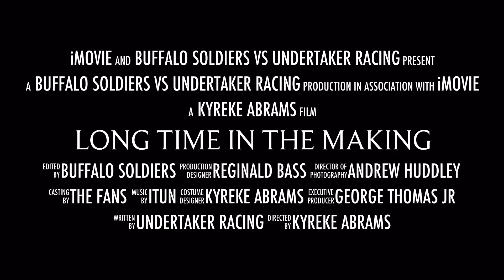Killer Bee v.s The Undertaker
When we have a set date on this race we will let you know